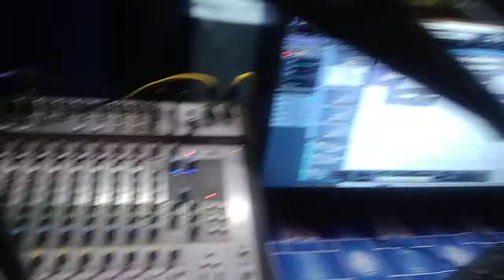ए सुनीय कैसे kaju studio hilsa मे live Recording karaya jata hai prithvi chauhan new bolbam2020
ए सुनीय कैसे kaju studio hilsa मे live Recording karaya jata hai prithvi chauhan new bolbam

Singer-prithvi chauhan

Lyrics-prithvi Chauhan

Recording by-kaju studio hilsa 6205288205

Level choice music bhojpuri

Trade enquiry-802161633